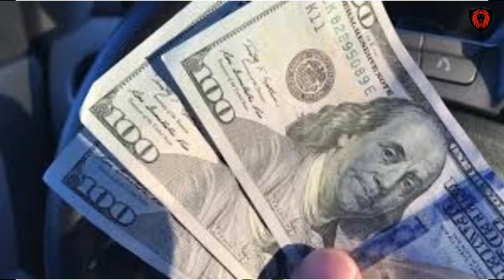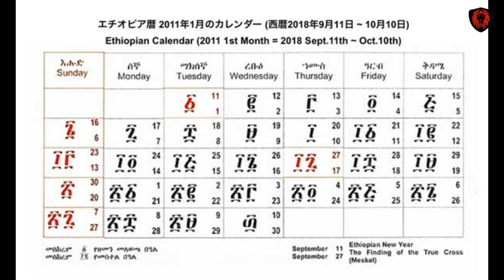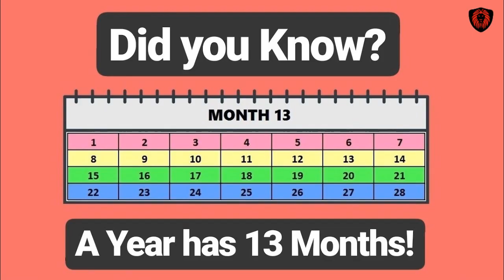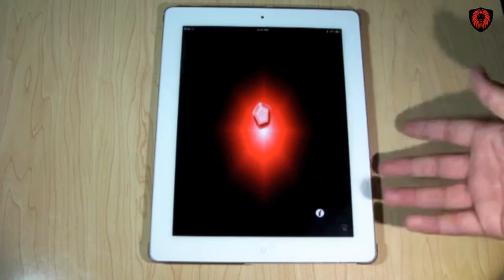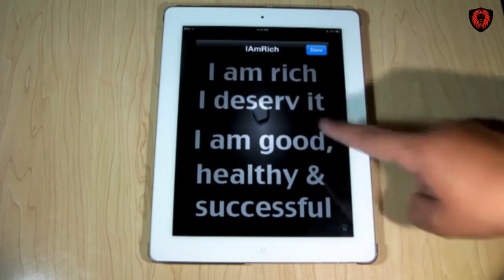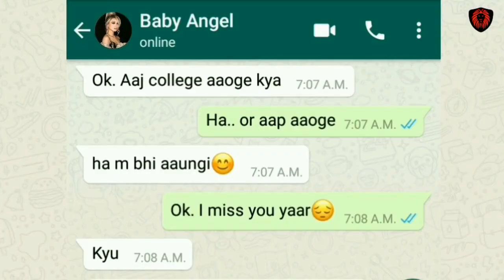Who Created Smiley Face.? | Top Interesting Facts By Meeku Telusa Ram Teja | Episode - 8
IN THIS CHANNEL YOU CAN KNOW ABOUT INTERESTING TOPICS ,EDUCATIONAL FACTS AND REAL MYSTERIES IN BETTER WAY. SO ,I AM PROVIDING THE VIDEOS WITH HIGH QUALITY TO YOU ,BECAUSE YOU CAN CLEARLY UNDERSTAND AND IMAGINE.MY CHANNEL TEACH YOU REAL WORLD THAT CONTAINS  INTERESTING FACTS ,INTERESTING THINGS,TOP 10 LIST ,MYSTERIES,SCIENCE AND TECHNOLOGY IN TELUGU .